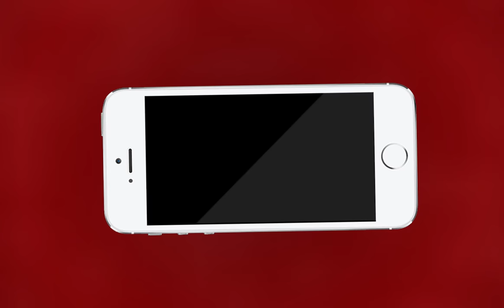AJMER NEWS | तृतीय श्रेणी शिक्षक भर्ती 2004 के अभ्यर्थियों ने | MTTV INDIA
तृतीय श्रेणी शिक्षक भर्ती 2004 के अभ्यर्थियों ने
आरपीएससी की गेट के सामने किया प्रदर्शन
अभ्यर्थियों का आरोप आयोग द्वारा भारतीय संविधान की की गई है अवहेलना